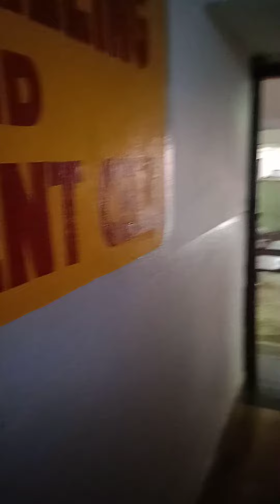GLOBAL ITI DHANBAD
iti collage in dhanbad
iti fitter
electrical